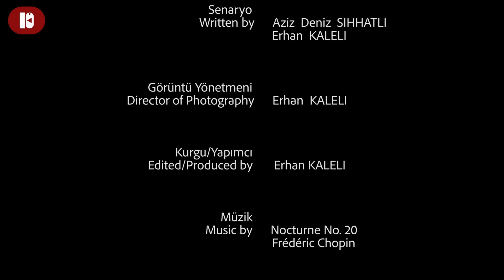Kısa Film - SANRI , Şehitlerimize İthafen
Kısa Film SANRI , Şehitlerimize ithafen yapılmıştır.

Yapım: KALELİ MEDYA